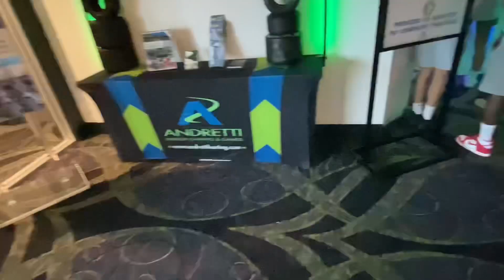Texas with the BOYS